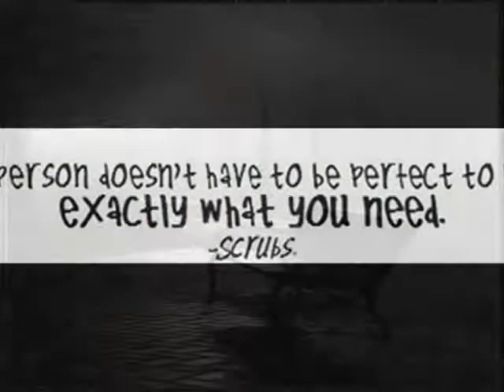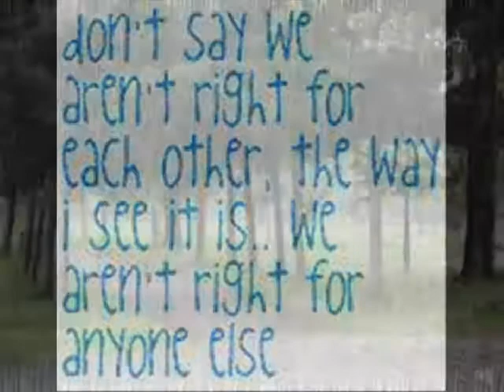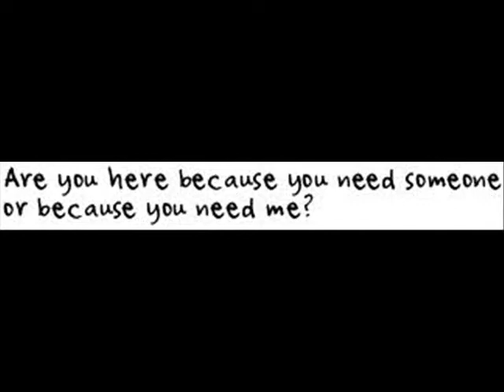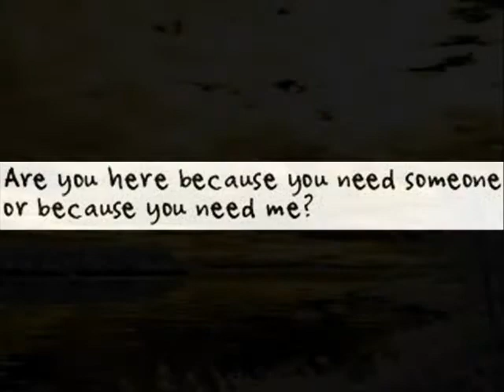Rain (literally) sort of.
Shots of rain and some quotes to "Rain" by Breaking Benjamin.